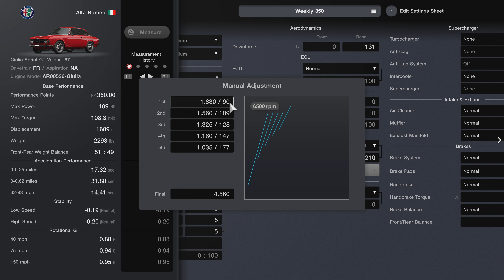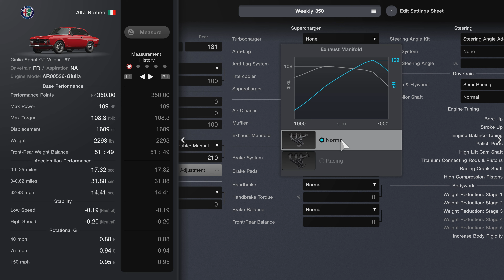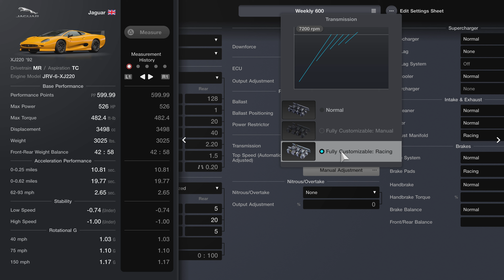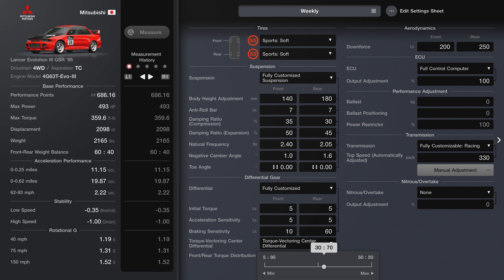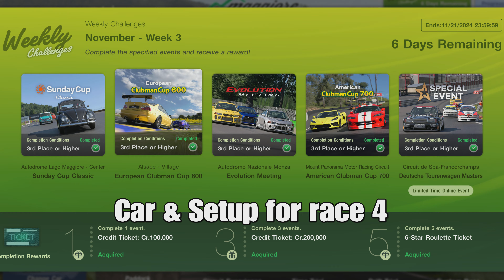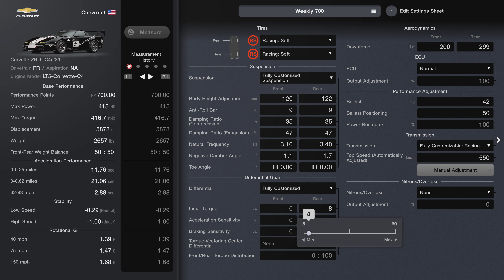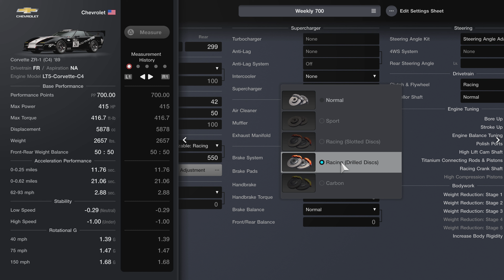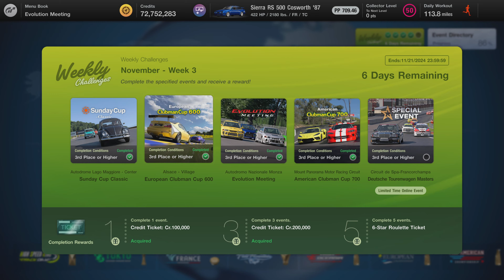GT7|Weekly Challenges|November - Week 3|Cars & Setups(1.52)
🎉Time Stamps🎉

✨Car, Setup, and Race
Intro 0:00
🏁Race 1, 0:05
Dealership - Giulia Sprint GT Veloce '67  0:09
 GT Auto - 0:22
Tuning Shop  - 0:40
Tuning Sheet - 1:19
Doing the Race  2:19
🏁Race 2, 4:32
Dealership - XJ220 '92  4:37
 GT Auto - 4:51
Tuning Shop - 5:24
Tuning Sheet - 6:07
Doing the Race  7:23
🏁Race 3,  11:10
Dealership - Lancer Evo III GSR '95 11:18
GT Auto - 11:29
Tuning Shop  - 12:22
Tuning Sheet - 13:13
Doing the Race - 14:27
🏁Race 4, 18:02
Dealership - Corvette ZR-1 (C4) '98  18:08
GT Auto - 18:24
Tuning Shop  - 19:18
Tuning Sheet - 20:12
Doing the Race - 21:20
🏁Race 5, 26:15
Dealership - Sierra RS 500 Cosworth '87   26:24
GT Auto - 26:36
Tuning Shop - 27:28
Tuning Sheet -  (Forgot to show)
Doing the Race - 28:21

✨(Sierra RS 500 Cosworth '87 Tune✨)

Tires: Racing Softs

Fully Customized Suspension:

Front: 115 | Rear: 135

Anti-Roll Bar -
Front: 7 | Rear: 7

Front: 32 | Rear: 32

Front: 47 | Rear: 47

Natural Frequency -
Front: 2.80 | Rear: 3.00

Natural Camber Angle -
Front: 1.0 | Rear: 1.3

Toe Angle -
Front: 0. 00 | Rear: 0. 00

Differential Gear:
Initial Torque -
Front: 0 | Rear: 12

Acceleration Sensitivity -
Front: 0 | Rear: 5

Brake Sensitivity -
Front: 0 | Rear: 20

Downforce:
Front: 200 | Rear: 250

ECU: Full Control Computer 100

Ballast: 0
Ballast Positioning: 0
Power Restrictor: 100

Transmission:
Fully Customizable Racing

Top speed (Automatically Adjusted) km/h: 350

Manual Adjustment:
1st: 1.610/150
2nd: 1.325/182
3rd: 1.120/215
4th: 0.970/249
5th: 0.860/300
Final: 3.640